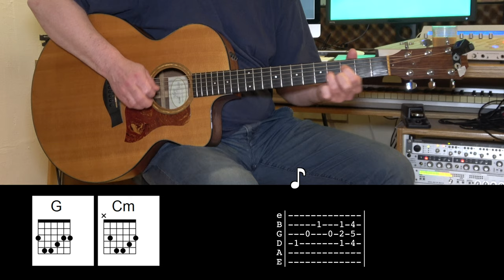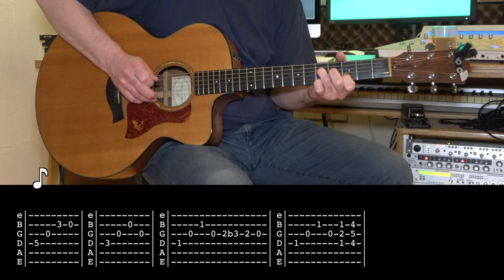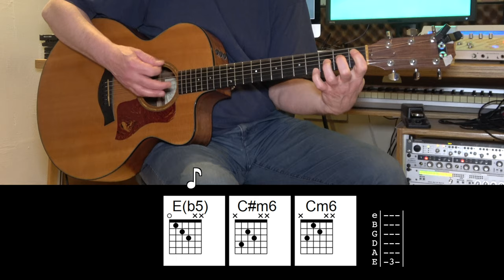My Iron Lung - Radiohead - Acoustic Guitar - Original Vocal Track - Chords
Learn how to play "My Iron Lung" by Radiohead on Acoustic Guitar. With chords and original vocal track.